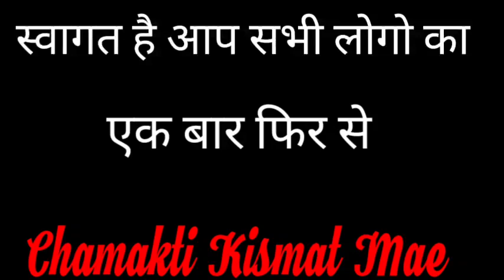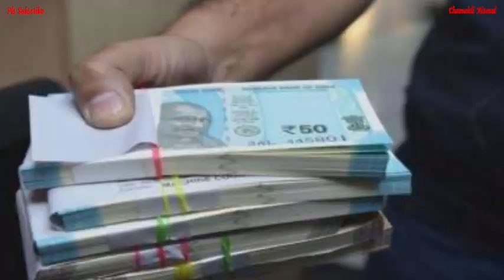सफ़लता पाने के लिए ऐसे करे सूर्य देव की पूजा हर इच्छा होगी पूर्ण || Jyotish || Vaastu Shastra